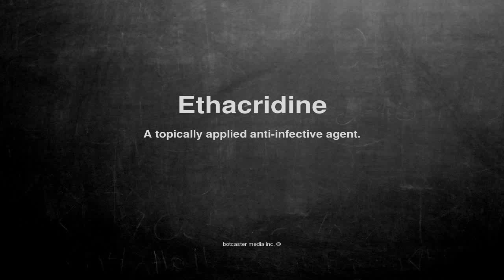Medical vocabulary: What does Ethacridine mean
What does Ethacridine mean in English?